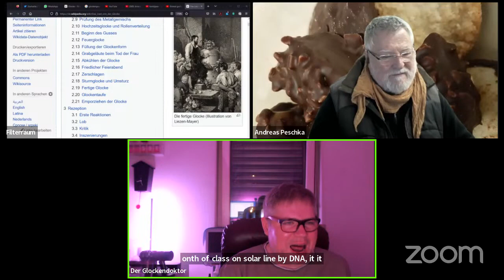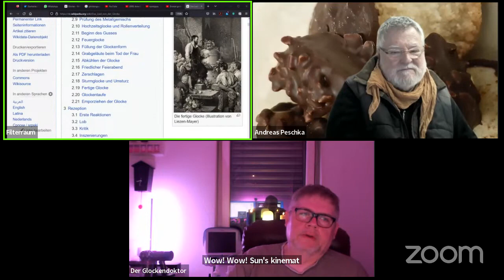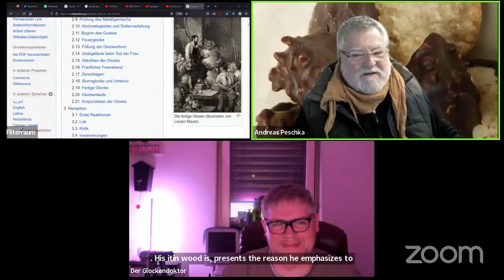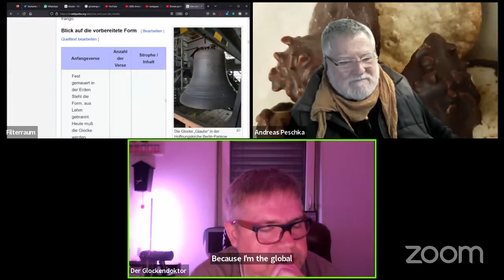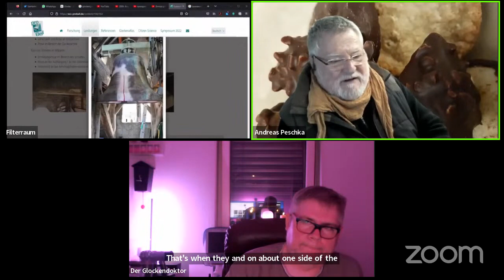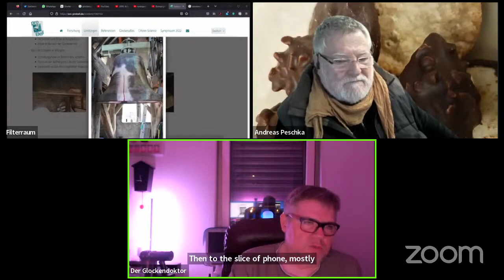kunsttalk 9.5 Glocken «INFLATION»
für jede:n offen

es ist klar, was wir nicht sind:

verbundprojekt zur digitalisierung,
künstlerisch analog verlaufende aktionen zur kunstausstellung ,
bewerbungsverfahren,
zertifizierungsunternehmen,
institutionalisierung eines

es sind interessierte, neugierige & experimentierende künstler*,
die freiwillig preisgeben: gemeinsam, ohne Zwang, den Livestream mit-organisieren

Ausstrahlungen & Aufzeichnungen in Serie:n, die sich als filmisches Rohmaterial ergeben, die jede:r fair nutzt

kunsttalk Staffeleien, aktuell in der 9. Staffel »INFLATION«

Gespräche sind erlaubt, solange sie Spuren legen, ein zu festgelegtes Thema meiden

Antiform Ton Technik Musik Sound Tanz Performance Video Zeichnung Malerei NEODADA Bilder usw.

Wir arbeiten unter dem Kollektivsingular KUNST fluffig kommunizieren und schauen dort hin, wo nicht hingeschaut wird.

Krisen entstehen immer da, wo nicht hingeschaut wird